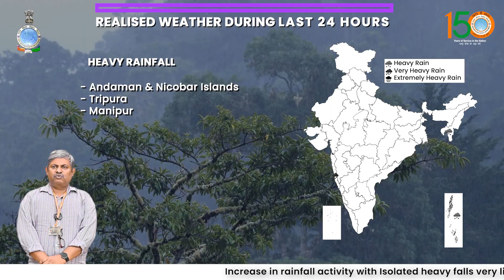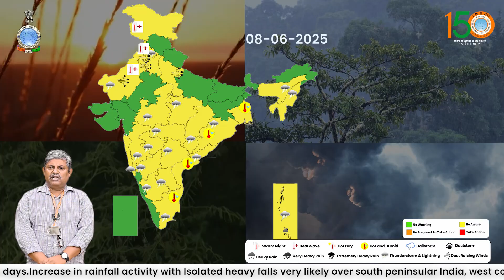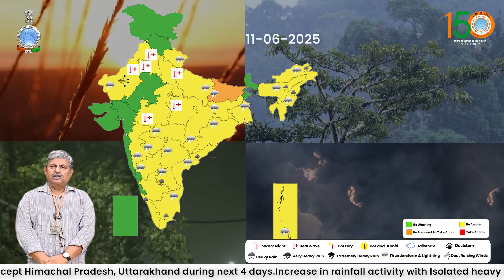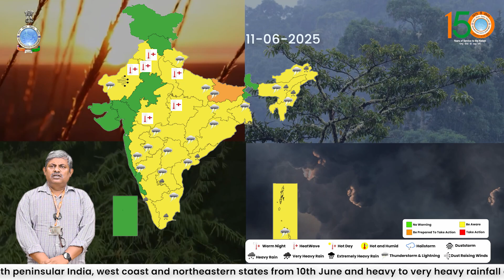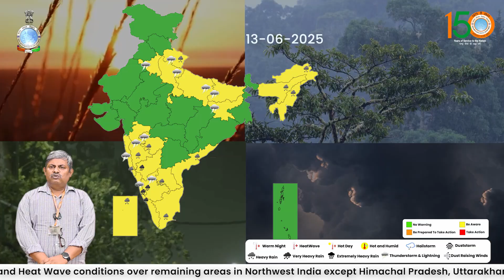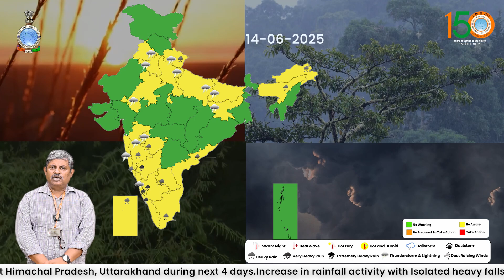Isolated heavy falls likely over south peninsular India, west coast, northeastern states from 10June